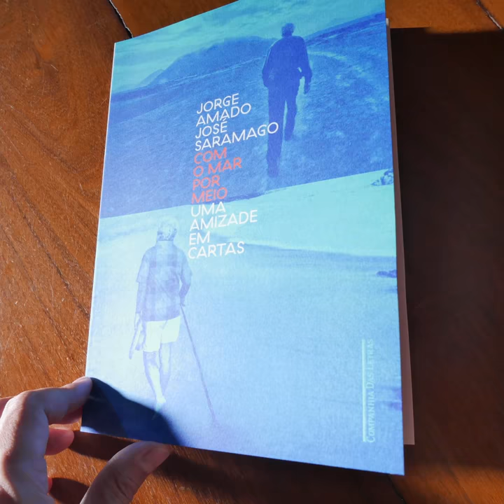"Com o mar por meio: uma amizade em cartas", de Jorge Amado e José Saramago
"Com o mar por meio", que reúne cartas de José Saramago e Jorge Amado, já está nas livrarias em uma edição especial.

A amizade entre Jorge Amado e José Saramago teve início quando os dois já tinham idade mais avançada e consolidada carreira literária, porém o vínculo tardio não impediu que os escritores formassem um laço forte, estendido as suas companheiras, Zélia e Pilar.

Este livro reúne a correspondência entre os dois mestres - e os dois casais, muitas vezes -, entre os anos de 1992 e 1998. São cartas, bilhetes, cartões e faxes com uma rica troca de ideias sobre questões tanto da vida íntima como da conjuntura contemporânea, sobretudo a cena literária. Eles debatem com humor sobre prêmios e associações de escritores, com especulações divertidas sobre quem seria, por exemplo, o próximo a ser contemplado com o Nobel ou o Camões. Com um projeto gráfico especial, ilustrado com facsímiles das missivas e belíssimas fotos do acervo pessoal dos autores, "Com o mar por meio" aproxima os leitores do universo particular dos dois amigos.